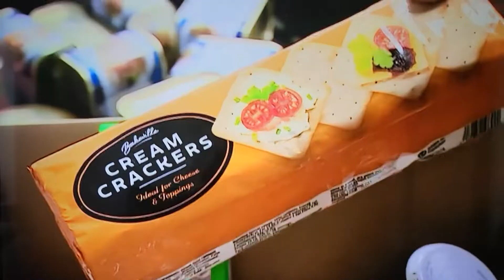Look North (North East). Thursday 1st September 2022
A piece about the cost of living crisis and how it affecting donations and increasing our demand.    The video also highlights the low / no cook provision we are providing to people in need across the North East.